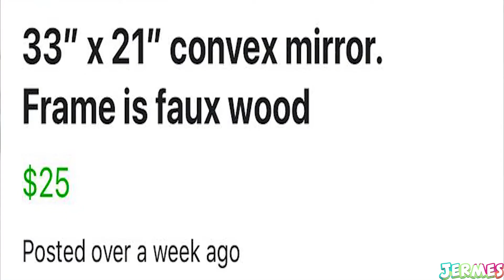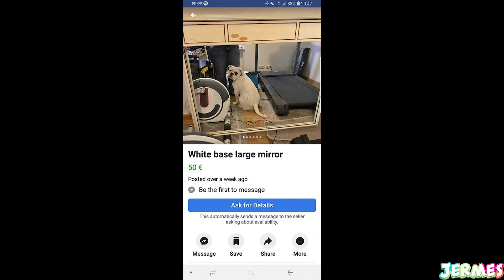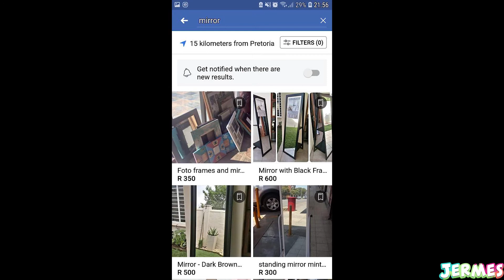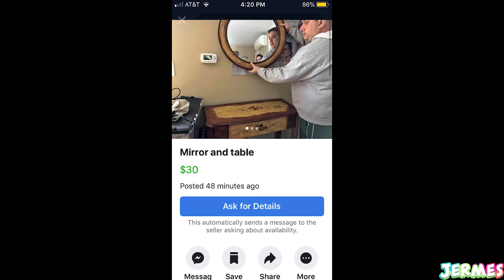EXTREMELY CRINGEY MIRROR ADS ON FACEBOOK!!!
Just a compilation of cringe facebook ads...